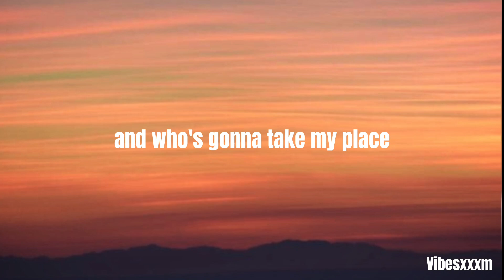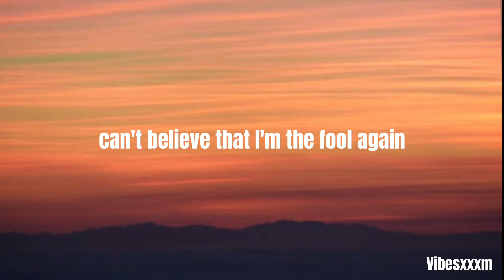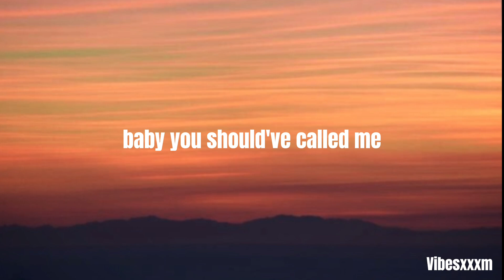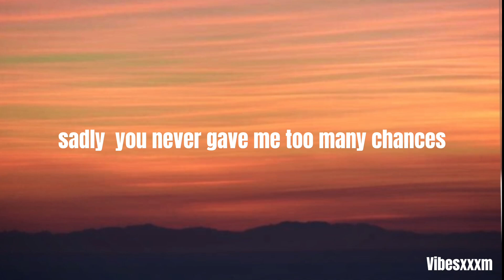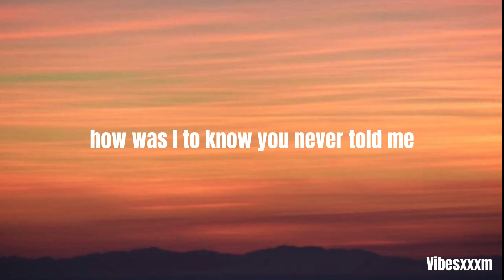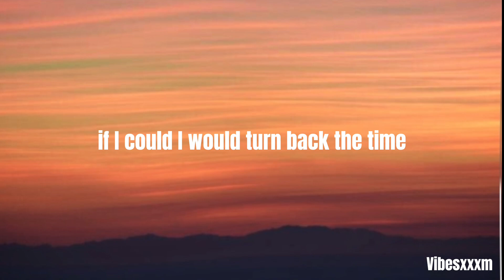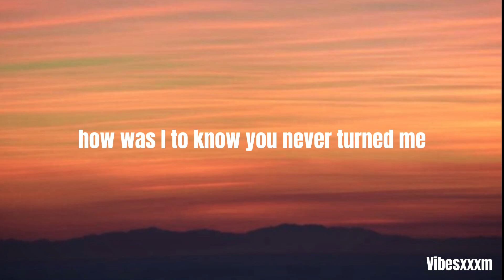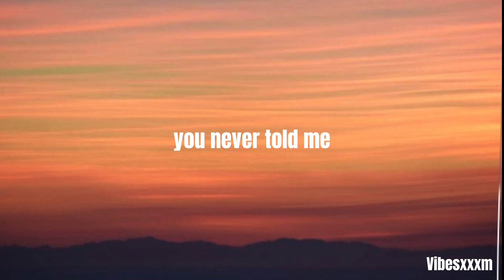Fool Again - Westlife (Lyrics)